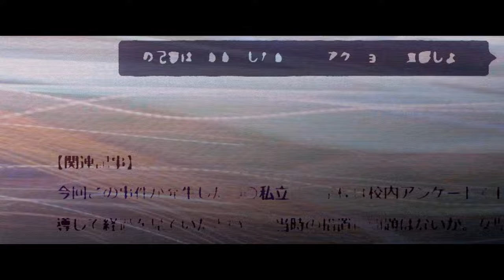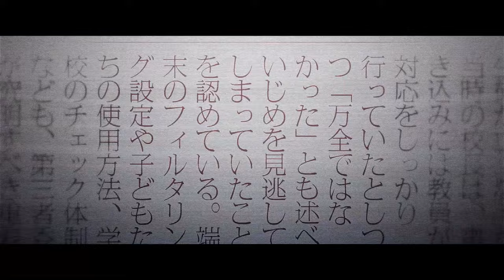【Official Music Video】トゲナシトゲアリ「理想的パラドクスとは」 - アニメ「ガールズバンドクライ」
「理想的パラドクスとは」

トゲナシトゲアリ
セカンドシングル「気鬱、白濁す」

形態・価格・品番：
CD+Blu-ray : ￥3,960 (Tax in) UMCK-5730
CD+DVD : ￥2,960 (Tax in) UMCK-5731

特典：CDドラマ3本

■収録曲
 01.気鬱、白濁す
 02.理想的パラドクスとは
 03.気鬱、白濁す（Instrumental）
 04.理想的パラドクスとは（Instrumental）
 ■ドラマパート
 05.ライブグッズは第2のステージ！
 06.簡易スタジオを作ろう！
 07.智とモンブラン

【BD/DVD収録内容】
01.「気鬱、白濁す」ミュージックビデオ
02.「理想的パラドクスとは」ミュージックビデオ

オリジナルアニメーション「ガールズバンドクライ」2024年4月より放送開始！

高校2年、学校を中退して単身東京で働きながら大学を目指すことになった主人公。
仲間に裏切られてどうしていいか分からない少女。
両親に捨てられて、大都会で一人バイトで食いつないでいる女の子。
この世界はいつも私たちを裏切るけど。
何一つ思い通りにいかないけど。
でも、私たちは何かを好きでいたいから。
自分の居場所がどこかにあると信じているから。
だから、歌う。

【スタッフ】
原作・企画・製作：東映アニメーション
シリーズ構成：花田十輝
音楽プロデューサー：玉井健二 (agehasprings)
キャラクターデザイン：手島nari
CGディレクター：鄭 載薫
シリーズディレクター：酒井和男

【キャスト】
井芹仁菜：理名
河原木桃香：夕莉
安和すばる：美怜
海老塚智：凪都
ルパ：朱李

Music Credit
Produced by KENJI TAMAI（agehasprings）
Creators: TARO KIKUIKE, RUI MOMOTA, KENJI TAMAI, MASAKI MORI
Mastered by YUJI CHINONE（Sony Music Studios Tokyo）

3DCG: Sarukimu, Nihe
MV Producer: Hosaka Yuki（ISARIBI inc.）